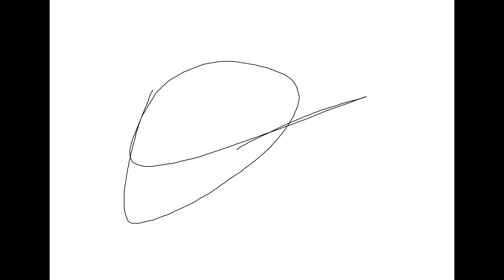Orgasm of princess - Hope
From "Life is a hoax"